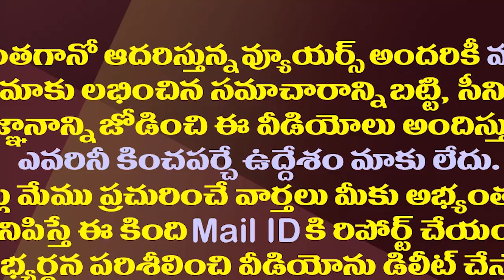భూమా అఖిల ప్రియ టీడీపీ నుంచి జంప్.!?| Ex Minister Bhuma Akhila Priya Is Preparing To Quit TDP